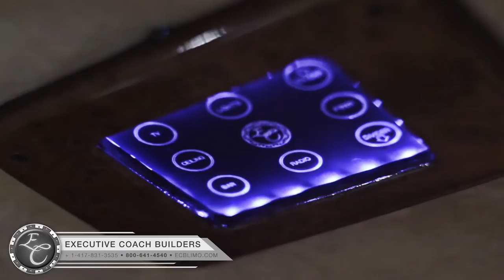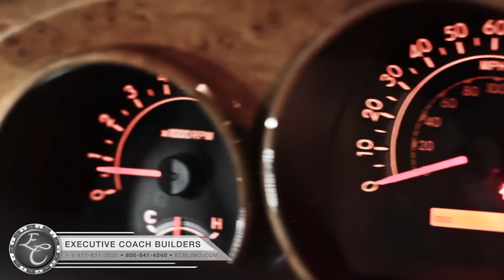Executive Coach Builders • Sequoia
Over 30 Years Of Excellence
Established in 1976, Executive Coach Builders, INC (ECB) continues to lead the limousine industry with quality, dependability and customer service. As a trusted name in the limousine industry, ECB brings a fresh and innovative approach to the art of the stretch limousine and limo sales.